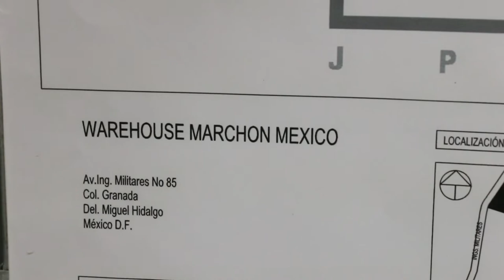MARCHON® EYEWEAR. The Mexico City Warehouse. - THE BUILDING PROCESS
Marchon® Eyewear. The Warehouse - THE BUILDING PROCESS